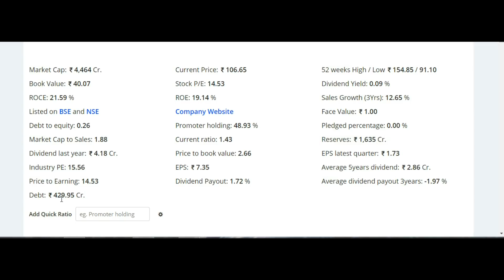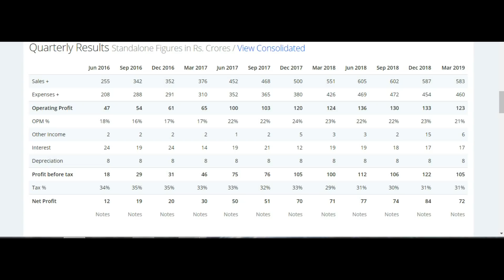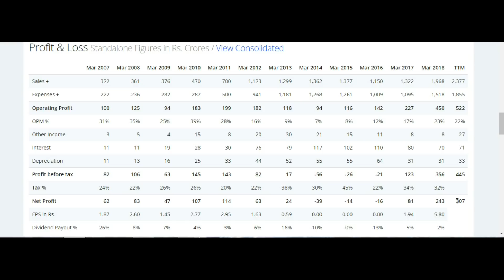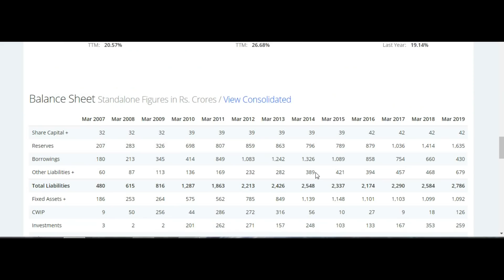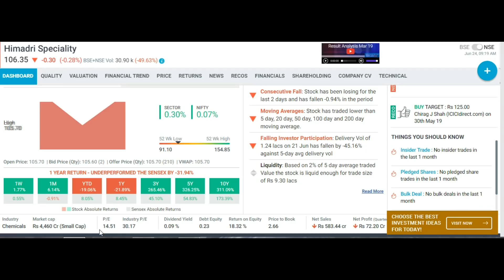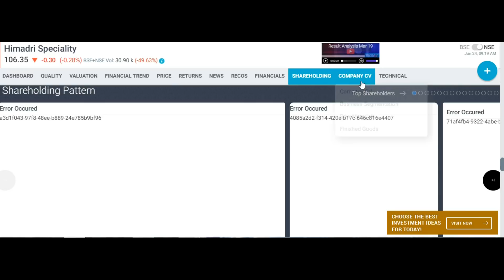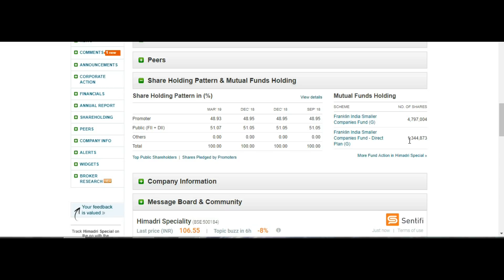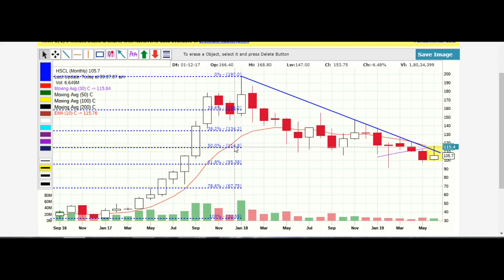106 रुपये का ये केमिकल स्टॉक 2022 से नोट छापने का मशीन बन जाएगा MULTIBAGGERSTOCK